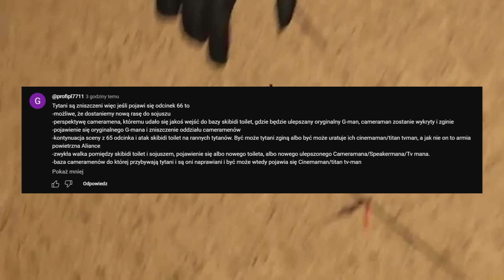Skibidi Toilet 66 WYCIEKŁO!! *POWRÓT TITAN TV MANA* 🔥😱 Wszystkie Sekrety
Skibidi Toilet Analiza Sekrety Easter Eggi Odcinek 1-66
Credit: @DaFuqBoom